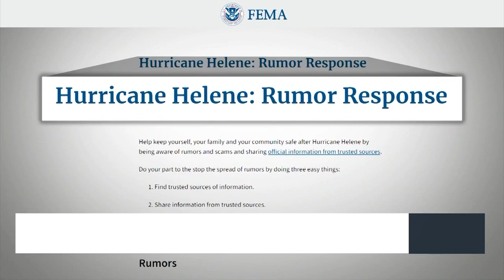Misinformation affecting hurricane response